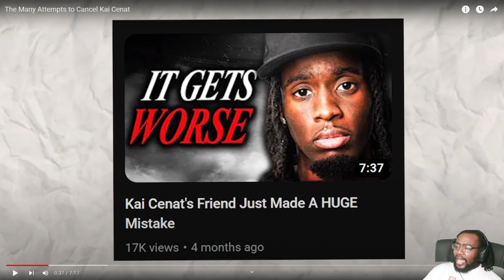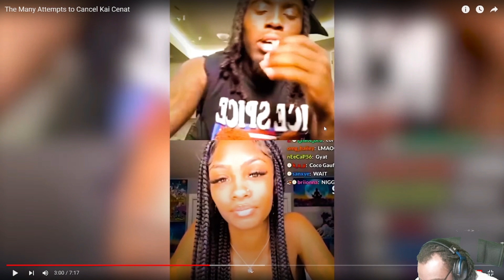Rambo Reacts: THE MANY ATTEMPTS OF KAI GETTING CANCELED!!!